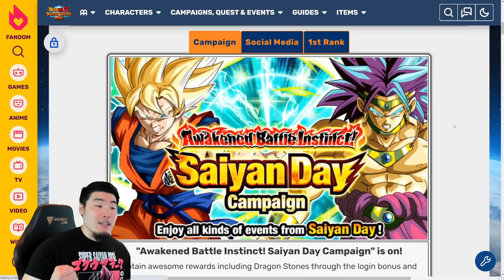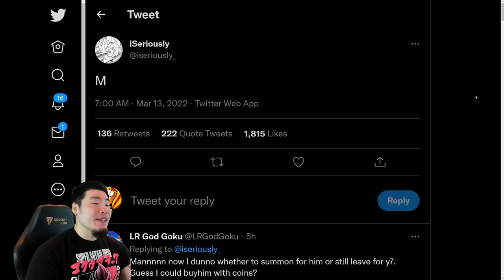The Dark Prince... RISES! A NEW MAJIN VEGETA IS COMING FOR SAIYAN DAY?! (DBZ Dokkan Battle)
This year's Saiyan Day unit has been revealed! Let me know what you think!

Thumbnail art courtesy of KiritoALG on DeviantArt 🙏